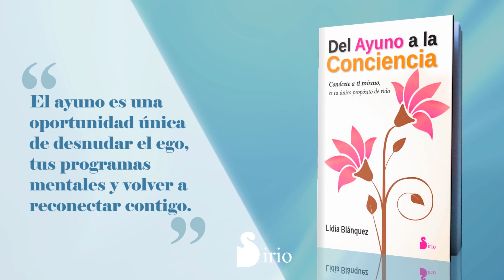EL AYUNO RESETEA TU CUERPO - Lidia Blánquez